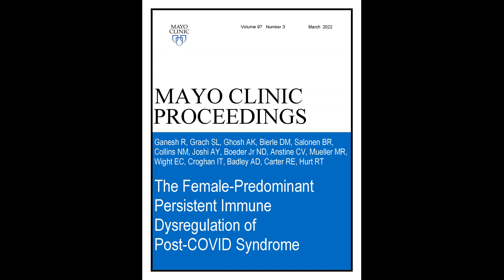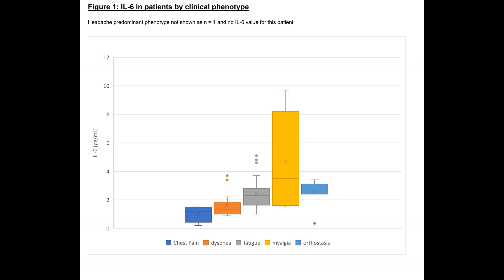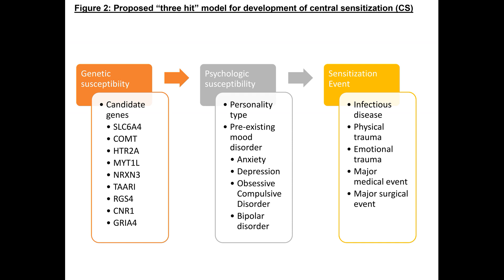Female-Predominant Persistent Immune Dysregulation of Post-COVID Syndrome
Dr. Ravindra Ganesh, a Consultant in General Internal Medicine and Medical Director of the Post-COVID Care Clinic, at Mayo Clinic in Rochester, MN, discusses his article appearing in the March 2022, issue of Mayo Clinic Proceedings, where he found similarities in those most susceptible to long COVID syndrome as with other central sensitizations in that most patients were female and most had elevated interleukin-6 levels and myalgia. Dr. Ganesh notes small clinical trials are in process for developing therapeutics to improve outcomes for these patients.